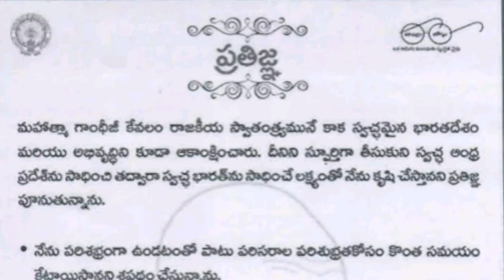Pledge of SWACHH BHARAT - Dr SAMARAM Video 2 in Doctor Samaram